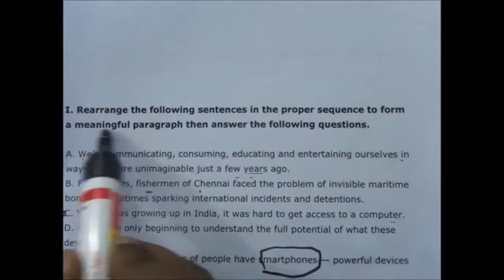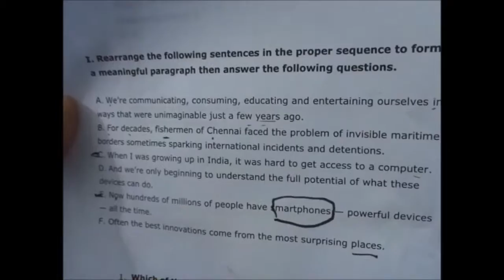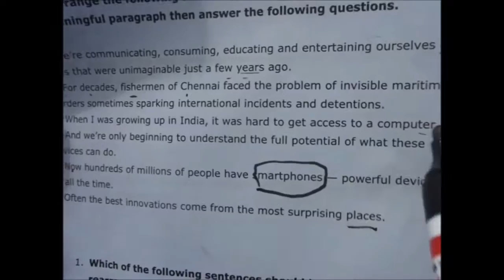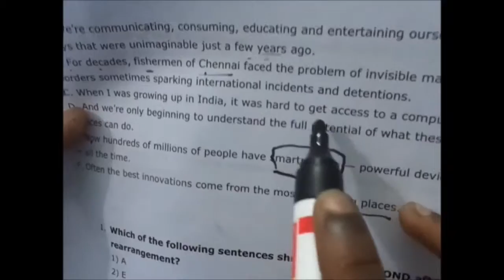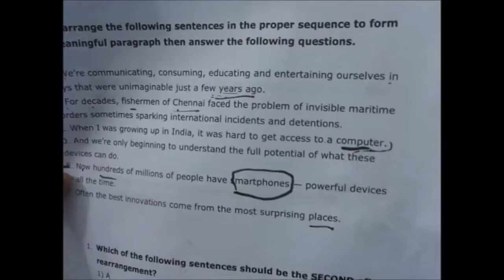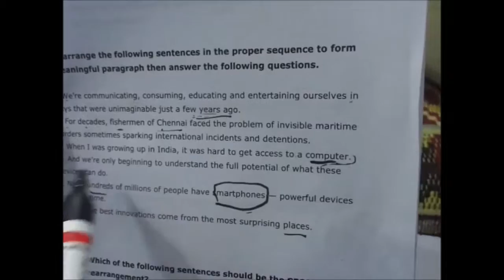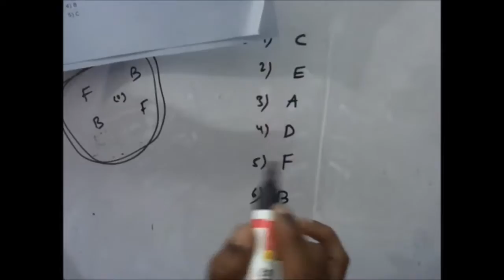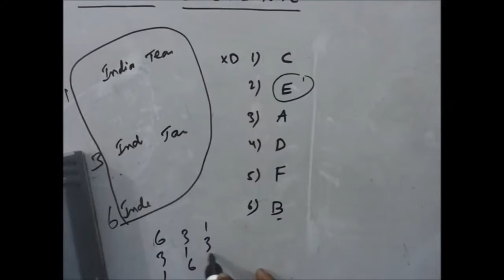Jumbled Sentences Model 2 in తెలుగు | అక్షర ఇన్స్టిట్యూట్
For  ibps po and clerk bank exams etc..